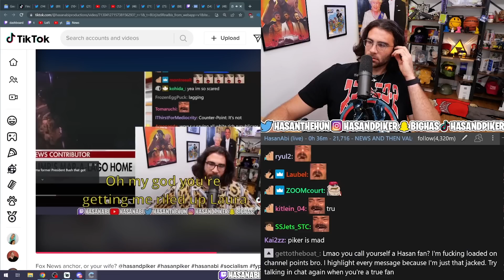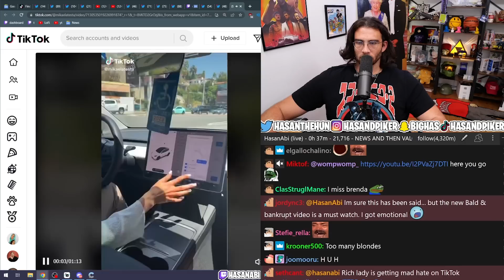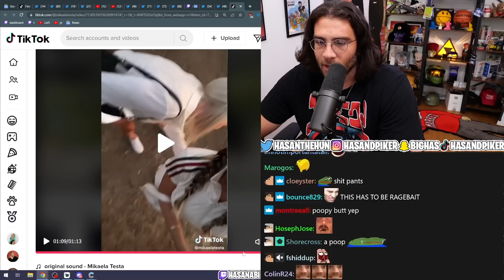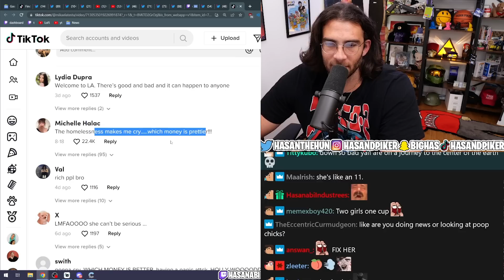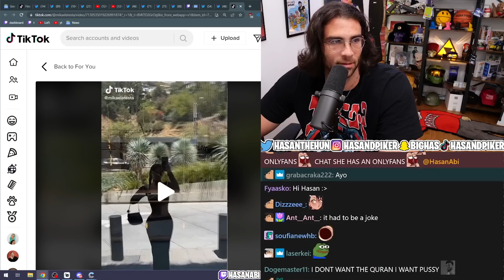She made Hasanabi BREAK CHARACTER